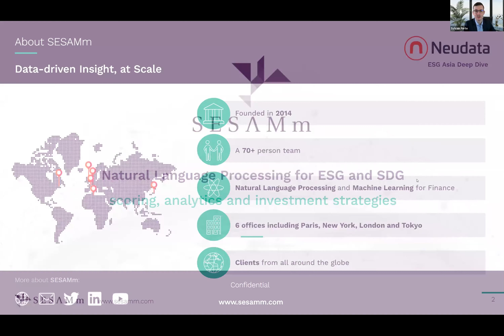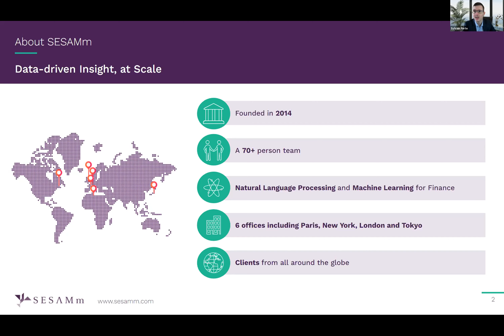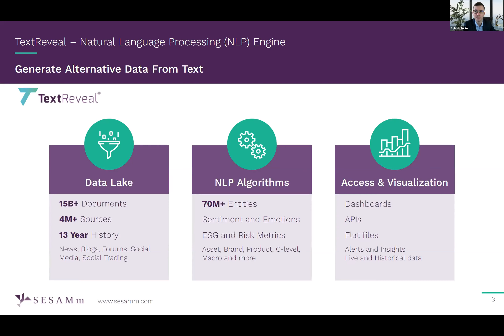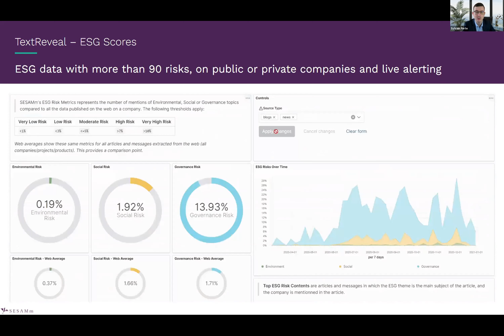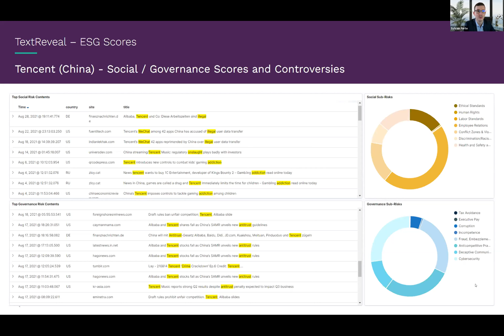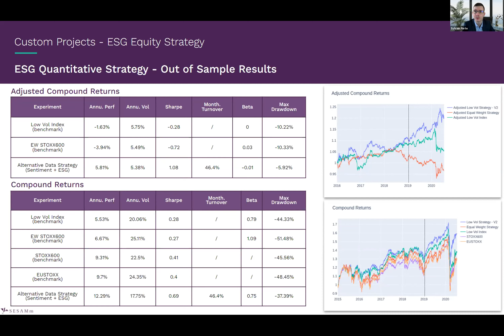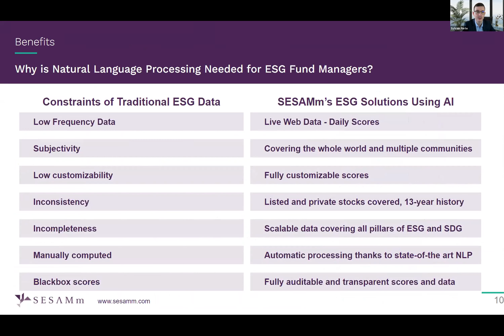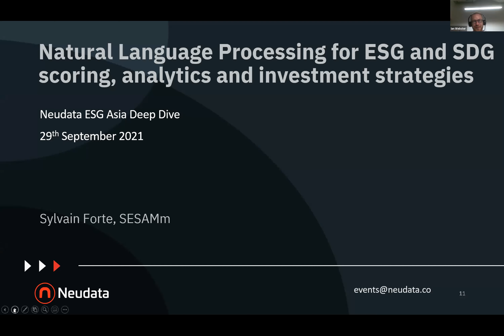Natural Language Processing for ESG and SDG scoring, analytics and investment strategies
Event: Neudata ESG Asia Deep Dive
Presentation by Sylvain Forté, CEO of SESAMm, and Ian Webster,
Managing Director (London) of Neudata.